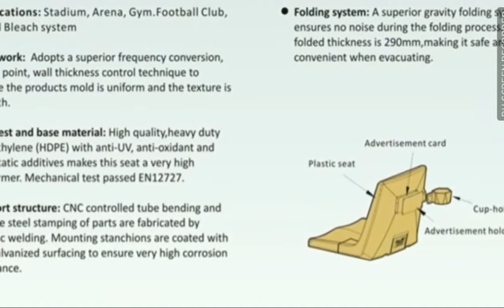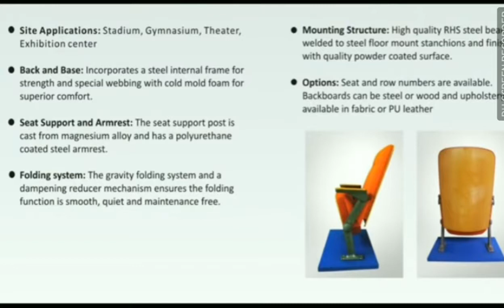Tribun baru menggunakan single seat stadion "GBK"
Demi persiapan Asian games 2018 Jakarta dan Palembang pemerintah dengan gencar melakukan renovasi infrastruktur termasuk stadion utama gelora bung Karno atau GBK.Kini Tribun sangat terlihat berbeda dimana menggunakan single seat.